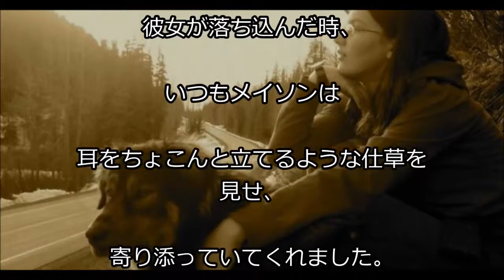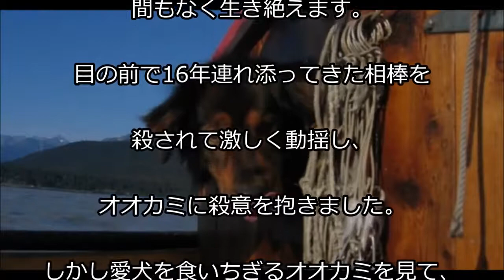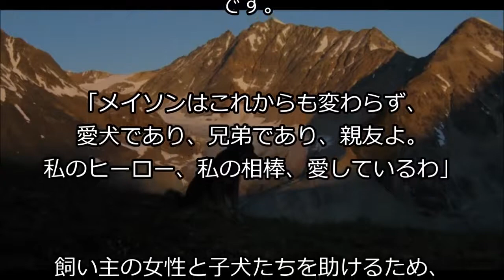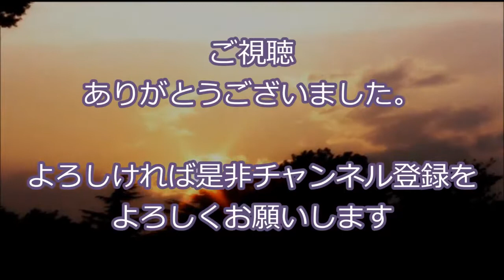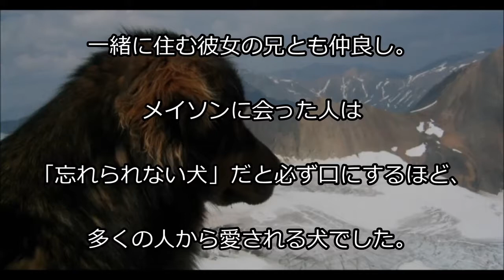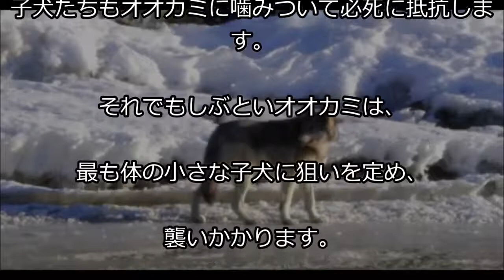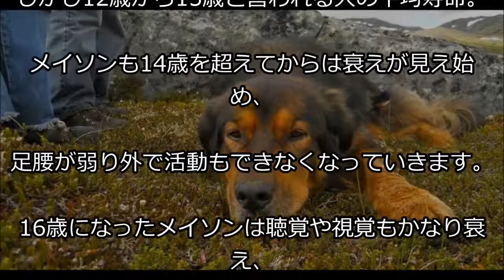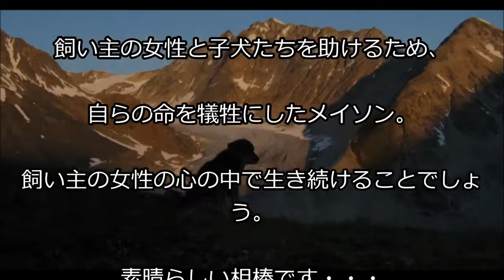【感動】動物系まとめ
こんにちは！当チャンネル「こーきしんチャンネル」の動画をご覧頂き、ありがとうございます!! ☆彡「こーきしんチャンネル」速報☆彡(2017/9/12.

動物系の感動エピソードをまとめてみました.

ラブラドールレトリバーの子犬をグレイス不不ランドから家族に迎えて生後4ヶ月になり、待望のお散歩デビューです。今日は、子犬に新しい首輪.